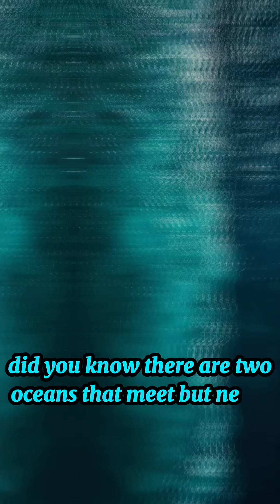“Oceans Meet but Don’t Mix – Qur’an 55:19-20 Explained | Science Quran Connection”It’s#islamicshorts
Did you know there are places where two oceans meet… but their waters don’t mix? 🌊

In the Qur’an, Allah says: “He released the two seas, meeting [side by side]; Between them is a barrier [so] they do not transgress.” (Surah Ar-Rahman 55:19-20)

This short video explores the incredible phenomenon of oceans with different temperatures, salinity, or density flowing side by side without immediately mixing — a fact modern science has confirmed! Discover how the Qur’an described this natural wonder over 1400 years ago, long before scientists understood it.